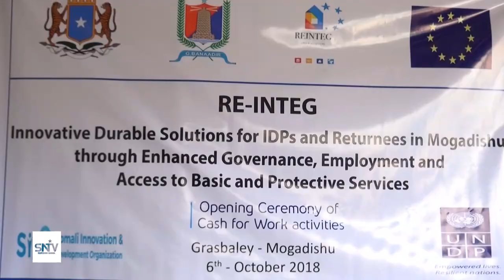MAAMULKA DEEGAANKA GARASBAALEY OO DAAHFURAY SHAQO ABUUR LOO SAMEYNAYO BARAKACAYAASHA